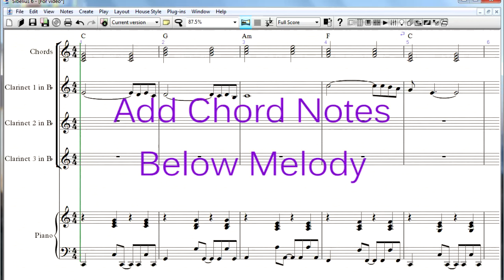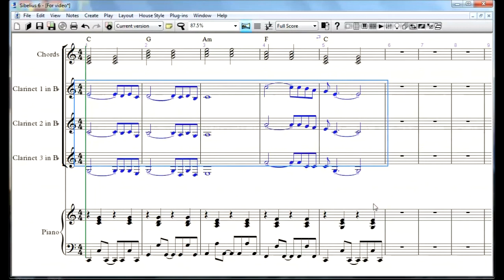Add Chord Notes Below Melody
This demonstrates the basic use of the Add Chord Notes Below Melody plugin for Sibelius in conjunction with the Arrange - Explode feature of the program.  The plugin can be downloaded here: